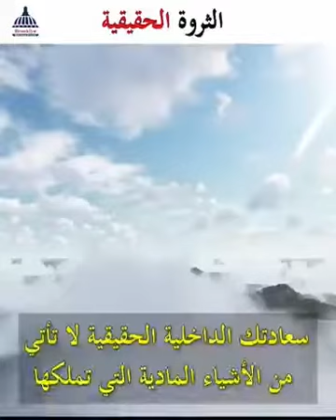12. Juli 2022